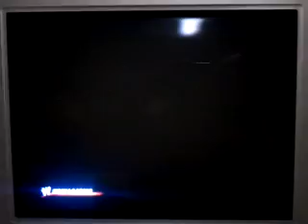NewfieBangaa vs. Mr. McMahon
Earlier in the night, the Bangaa was attacked by McMahon and wanted revenge by requesting this match. Did the Bangaa bite off more than he could chew?